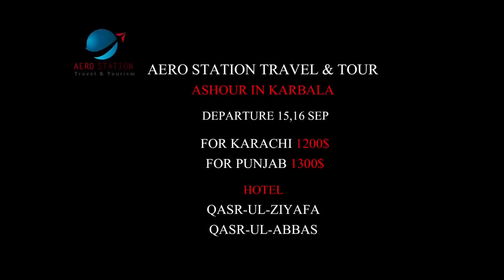21 Ramzan | Ya Ali as Haider Maula | Irfan Haider New Noha 2018 | Shahadat Mola Ali as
Ya Ali A.S Haider Moula A.S | Irfan Haider | Ayyam-e-Ali Noha 2018

Reciter: Irfan Haider
Poet: Mazhar Abidi
Audio: ODS Studio
Video: The Focus Studio
Director: Imran Abbas
Executive Producer: Bushra Abbas With Special Thanks: Rizwan (Rab) Muzamil Kazmi Bilal Memon & Fatima Zehra
Media Partner: Shia Multimedia | Shia Online | Al Qayim TV | AleMohamed.com
Label: Aun Production
Special Thanks: Karwan-e-Fatima Zehra S.A (Aero Station)

NewNoha2018  ShahadatImamAli(AS).‪| Watch in HD Please |  ‪Comment ‪Share MustListen !!

●● NOHA LYRICS ● ●

21 Ramzan Noha 2018  | Shahadat Mola Ali a.s.

● Popular Searches ●
ali ka waqia in urdu, hazrat ali ka roza mubarak, hazrat ali ka aqwal, hazrat ali quotes,
hazrat ali ka bayan, ali ki taqat ka waqia, ali ka waqia karbala, hazrat ali ki talwar,
ali ki paidaish ka waqia, hazrat ali ki baatein, hazrat ali qawwali, hazrat ali ka farman,
hazrat ali ka ghar, hazrat ali movie, hazrat ali naat, hazrat ali ka waqia tasleem arif ki awaz mein, hazrat hussain

Ayam e Ali (as), 21 Ramzan Shahadat Mola Ali, Qissa Hazrat Ali AS Ki Shahadat Ka |
The Martyrdom Story of Hazrat Ali Ibn e Talib AS, Hazrat Ali A.S ki Shahdat ka Waqia - The Martyrdom Story of Hazrat Ali, Hazrat Ali ka Mazar Kaha he, Hazrat Ali ki Tadfeen Kahan Hui,

islam, islamic pictures, history of islam, islamic books, Islamic Date today, Islamice Calnader, Allah, Muhammad s.a.w, Islam, Quran, Hadees, ☆

 ● Google Suggestions ●